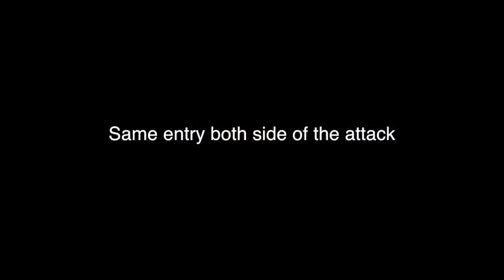Aikido - kiri kaeshi shomen by Bruno Gonzalez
Aïkido seminar Bruno Gonzalez Omsk, Siberia  February 2017

Kiri kaeshi entry :
Shiho nage omote ura
Kote gaeshi omote ura
ikkyo

Playlist : "Kiri kaeshi entry"

( financement participatif )

( stay informed )